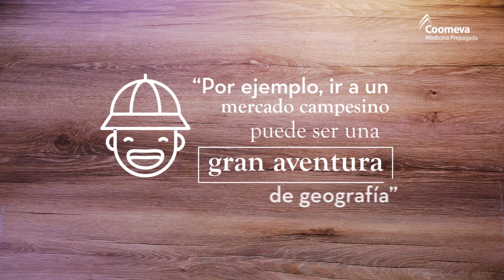Alimentación saludable para los niños - Reto saludable #10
Acepta el reto saludable de hacer la comida de los niños divertida, creativa y saludable.